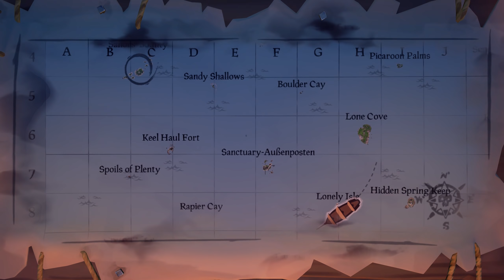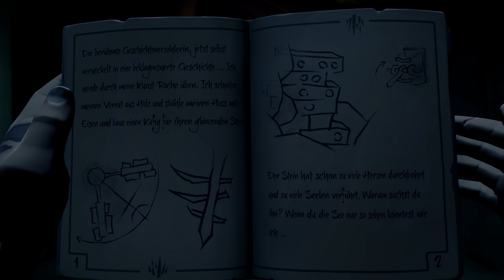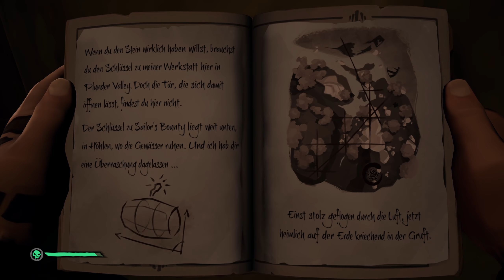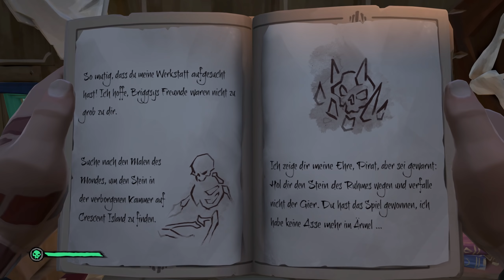DER FALLENSTELLER Sea of Thieves Deutsch German PC Gameplay #128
In SeaOfThieves SoT von Rare stechen wir gemeinsam als Piraten in See. Im Video kämpfen wir gegen den Boss Captain in der Story Quest Die Kunst des Trickbetrügens aus dem Anniversary Update mit Angeln, Nahrungsmitteln, Story Quests & PvP. Mit an Bord sind viel Rum, Musik und Schießpulver! Viel Spaß!
Sea of Thieves wurde zur Verfügung gestellt von Microsoft. Wir spielen auf Windows 10 PC.